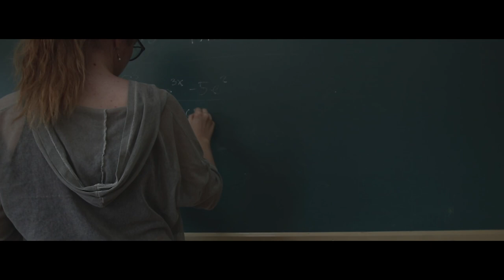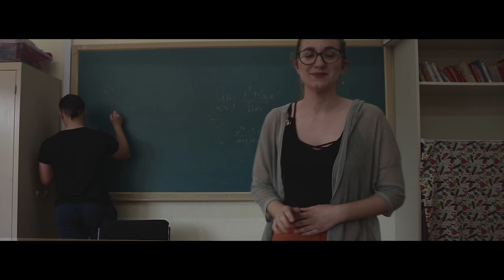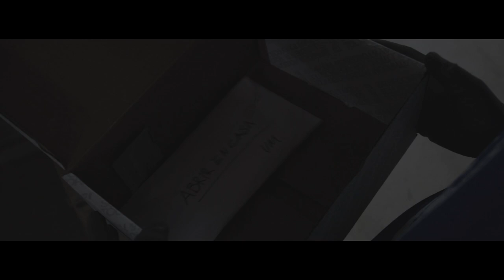ANTÍTESIS | Proyecto Kr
Proyecto Kr presenta: Antítesis

Un film escrito y dirigido por Álex Gassent.

- Antítesis cuenta la historia de Borja, un chico nacido en Aluche, que tras una infancia complicada su vida da un giro de 180° cuando descubre que tiene unas habilidades sobrehumanas -

💥 MÁS INFORMACIÓN SOBRE Proyecto Kr 💥